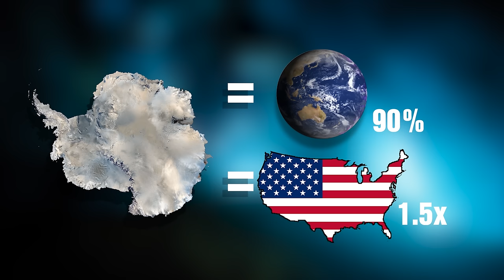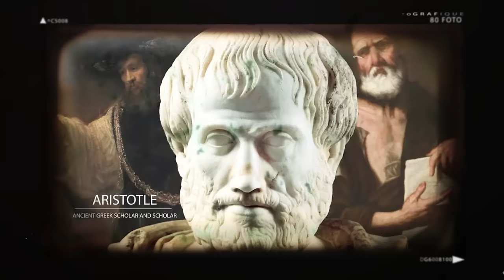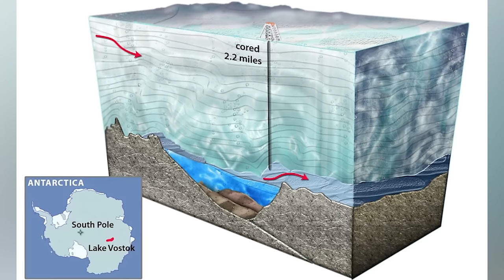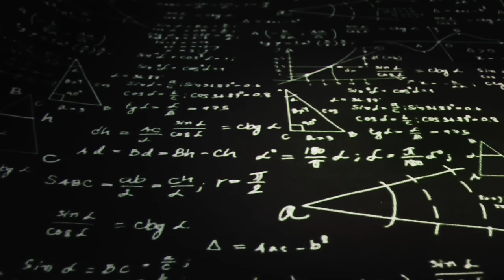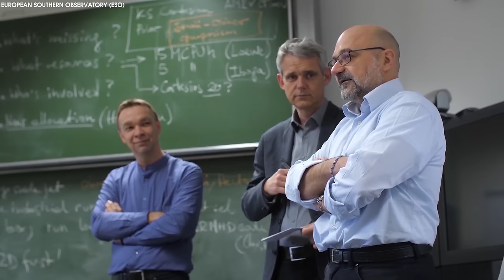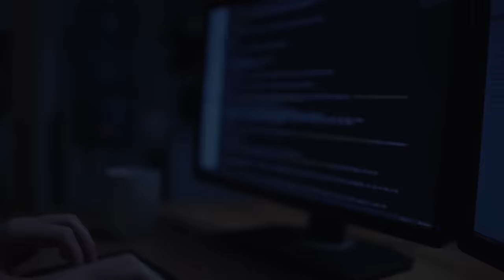Antartica SHUT DOWN By The US After Drone Captures What No One Was Supposed To See